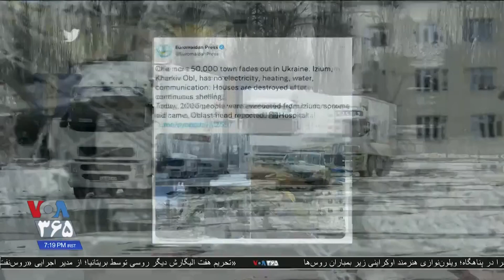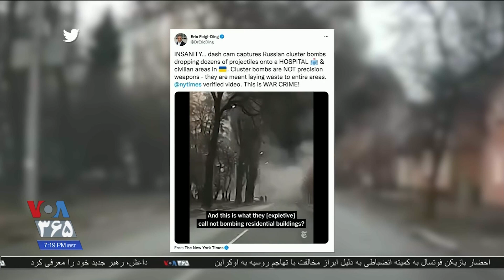توقف نیروهای نظامی روسیه در اطراف پایتخت اوکراین؛ گزارش افشار سیگارچی از آخرین تحولات